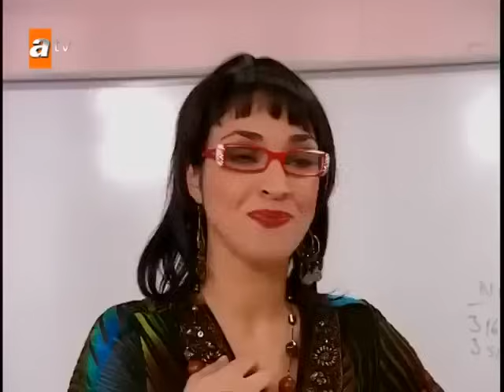Kıvılcım Burak öğretmene iftira attı - Selena Sahneler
Oyuncular :
Sinem Kobal, Gizem Güven, Selda Özbek, Zuhal Topal, Cansu Demirci, Dilara Kurtulmuş, Gökhan Keser, Reyhan Yıldızoğlu, Serkan Şenalp, Sinan Çalışkanoğlu, Hazal Şenel, Hazal Kadak, Deniz Özde Sürmeli, Boran Etili, Hakan Altıner